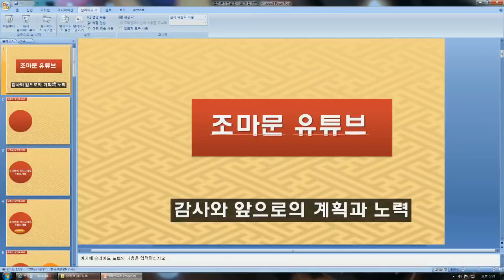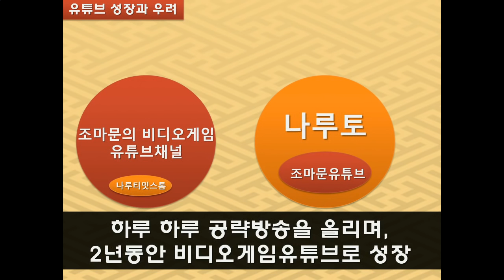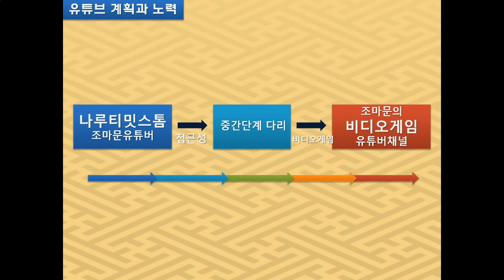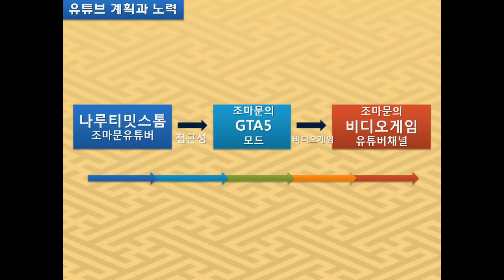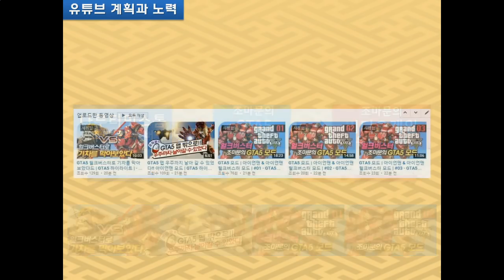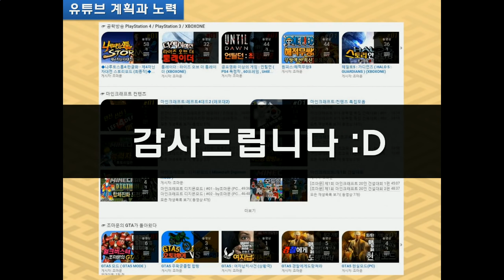[조마문유튜브]감사&앞으로의 계획